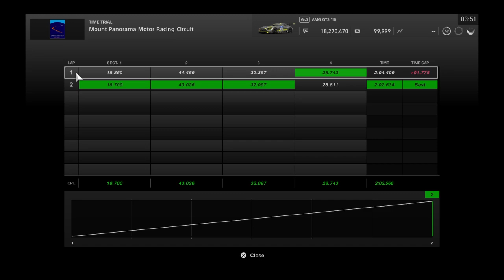Gran Turismo®SPORT in 2024 | Hot Lap pt.1 | Mercedes-AMG GT3 Evo '16 | Bathurst Mount Panorama